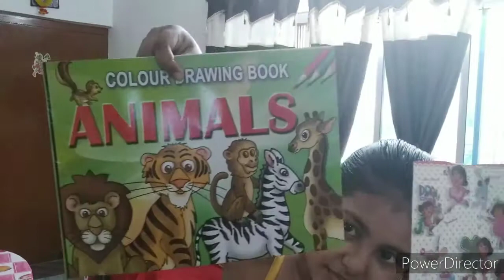aj taratari kaj sere nilam..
Favourite food made in home